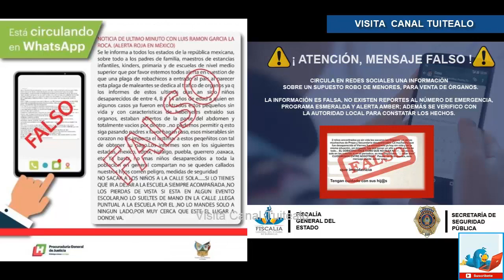Las ‘Fake news’ provocaron linchamientos en México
El fenómeno social se desborda.

En los últimos dos días, cuatro personas fueron quemadas vivas presuntamente por robar a menores de edad.

Después de estas reacciones violentas en estados como Puebla e Hidalgo, las investigaciones de las Fiscalías correspondientes señalaron que se trataba de personas que no estaban implicadas con algún delito.

La raíz de los hechos tiene que ver con algunas noticias y mensajes falsos que han circulado a través de grupos de WhatsApp y Facebook que alertan sobre supuestos "robachicos", a lo que se ha sumado la necesidad de la gente de hacer "justicia por propia mano".
Mensajes sobre una supuesta ola de robo de niños en estados como Yucatán, Tamaulipas, Jalisco, Hidalgo, Durango y Sinaloa han circulado a través de WhatsApp y redes sociales; sin embargo, Fiscalías estatales han alertado que se trata de información falsa.

Los textos alertan a los padres para no dejar solos a menores de edad, pues hay una "plaga de maleantes" o "robachicos" que se dedican al tráfico de órganos.

Ante la difusión de estos mensajes, las autoridades han emitido alertas para que los ciudadanos no los difundan.

En un comunicado, la Fiscalía de Puebla aseguró que en el estado "no hay registro hasta el momento de robo de menores" y que hay "un fenómeno de desinformación" a nivel nacional.

Este jueves, la Fiscalía de Hidalgo señaló que circula información falsa sobre el robo de menores de edad. "¡No te alarmes, infórmate!", alertó.

FACEBOOK FISCALÍA DE HIDALGO

Por su parte, la Fiscalía de Yucatán difundió un comunicado informando que en la entidad no se tienen reportes de menores de edad secuestrados afuera de escuelas, como lo señalan algunas noticias.

"Por este medio, la Fiscalía estatal hace un llamado a la población para no difundir ni compartir información de dudosa procedencia difundida mediante estos medios, cuyo objetivo es vulnerar la tranquilidad y la seguridad social de los habitantes de Yucatán", pidió.

De igual manera en Durango, Jalisco y Sinaloa emitieron la alerta de la información falsa.